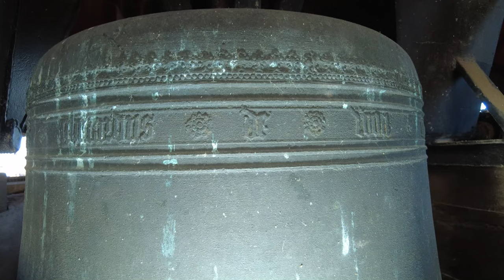Huizum, kerkklokken Dorpskerk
495) De kerkklokken van de Dorpskerk te Huizum!

0:00 Intro
0:17 Foto's kerkklok 2
1:00 Luiden kerkklok 2
4:44 Foto's kerkklok 1
5:08 Kleppen kerkklok 1

De Dorpskerk van het voormalige dorp Huizum (thans Leeuwarden) bevat tufsteen uit de twaalfde eeuw en is daarmee het oudste monument van de stad. De kerk was oorspronkelijk gewijd aan Johannes de Doper. De eenbeukige kerk heeft een gepleisterd middenschip en een typisch Friese zadeldaktoren uit de dertiende eeuw.

In de toren hangen twee historische luidklokken. De grote klok mag vanwege constructieproblemen al een tijd niet worden geluid. Daarom hebben wij haar voor deze opname geklept.

→ Kerkklok 1: Geert van Wou, 1529, 1114 mm, ca. 750 kg, e1  [2-C-100.P, 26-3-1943, Meppel]

+ IHESUS ❁ MARIA ❁ IOHANNUS ❁ GHERARDUS ❁ DE ❁ WOU ❁ ME ❁ FECIT ❁ ANNO ❁ DNI ❁ M ❁ CCCCC ❁ XXIX

→ Kerkklok 2: Thomas Both, 1582, 1031 mm, ca. 715 kg, g1  [2-A-70.P, 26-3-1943, Meppel]

+ SYBRANT ❁ VAN ❁ CAMMINGA ❁ EPO ❁ VAN ❁ DOVMA ❁ HESSEL ❁ VAN ❁ FEITSMA  ❁ HOEFLVNGEN ❁ TOT ❁ HVISVM ❁ THOMAS ❁ BOTH ❁ ME ❁ FECIT ❁ 158Z

Op de klok drie figuurreliëfs:
1. Camminga;
2. Douma; en
3. Hessel van Feytsma.

Met dank aan:
- De mensen van de kerk voor de mogelijkheid deze documentatie tot stand te brengen!
- Johannes de Vries @kerkklokkenNL24 voor het regelen daarvan en Jesse Oostermann
@jessomann9852, Ruben ter Hoeve @Ruben_ter_Hoeve, Armando Krijnen @Armando.Krijnen en Jamie Lord @Gis0-klok voor de gezelligheid en de assistentie!